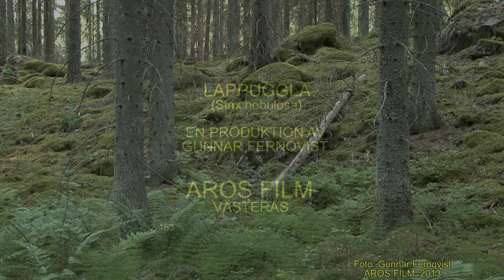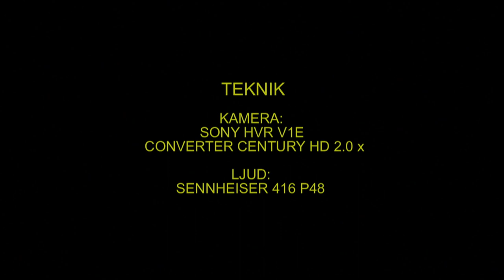LAPPUGGLA Great Grey Owl (Strix nebulosa) Klipp - 1149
Lappuggla. Honans dagplats-stock, vid boträdet, under hela häckningsperioden. Skyddad lokal i Västmanland 17-Juni 2008,  Great Grey Owl in Sweden,  AROS FILM Fotograf: Gunnar Fernqvist.